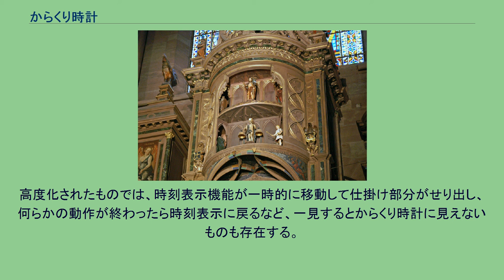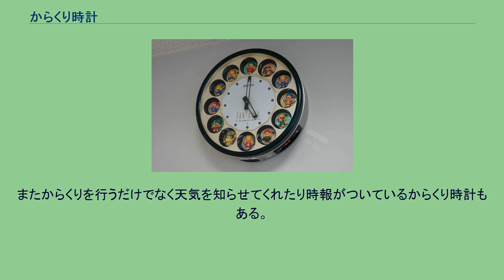からくり時計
動作中のからくり時計表示部 ストラスブールのグラン・ディルにあるノートルダム大聖堂内に設置された18世紀の作品。
12使徒などをかたどった様々な人形が登場する。
からくり時計（からくりどけい）とは、時計（掛け時計・置時計など）に特殊な表示機能を追加したもので、その多くではからくりなど自動人形などが時報として何らかの人形劇を上演したり、音楽を奏でたりといった機能を持つものを指す。
「からくり」は、元々は時計などの機械装置全般を指していた。
後にからくり自体は日本で「からくり人形」に代表される古典的なロボット（自動人形やオートマトン・オートマタなど）を指す語となり、これが19世紀にヨーロッパに伝えられると、「Karakuri」と呼ばれるようになり、いわゆるオートマタのような精巧な人の動きを真似る人形などもからくりと呼ばれるようになった。
語源からすれば時計に機械を組み入れること（中に機械要素のない時計は動きようがない）を指しているような「からくり時計」という語だが、「からくり」が機械仕掛けの人形を指すようになると、これを組み入れた時計をからくり時計と呼ぶようになったと推察される。
いわゆる「からくり」は外部からの操作をきっかけとして何らかの動作を行う装置（後述）だが、これを時計と連動させ、所定の時間にからくり仕掛けの動作を行うものが、いわゆるからくり時計とされる。
からくり時計の一端には、鳩時計のように時報を鳩の模型と笛などで表す物が挙げられるが、一般的にいうと、これを更に複雑化して人形劇などを上演して見る者の目を楽しませるものが主である。
オーケストラを模したものもある一方、観光地では地域の歴史を表す劇を毎日正午などに上演するものも見られる。
これらは、その複雑さや規模にもよって個人向けから時計塔などに組み込まれた公共のものまで、様々なものが存在している。
家庭用大型からくり時計 セイコーファンタジア RE540M 基本的にこれらからくり時計は、時計機能と仕掛け表示機能の2系統の機械装置を、時報という機能で連結させたものである。
時計が表示装置に時報というきっかけを与えると、イベントドリブン（何かのきっかけを与えられると動作を開始する機能のこと）装置である仕掛け表示機能が働く。
時計部分は時報というきっかけを与える訳だが、時計自体の表示機能がないと時計としては役に立たないため、仕掛け表示部分の上などに時計としての時刻表示機能を持つ。
高度化されたものでは、時刻表示機能が一時的に移動して仕掛け部分がせり出し、何らかの動作が終わったら時刻表示に戻るなど、一見するとからくり時計に見えないものも存在する。
旧来は機械式時計（アナログ）であったが、後にクォーツ時計が開発され、この電気的な時計が後にデジタル時計などに置き換わっていくようになると、時計部分はデジタル時計で、表示機能部分はアニマトロニクスなど電動式でコンピュータで制御するもの（シーケンス制御）などの高度化・複雑化したものも登場している。
また、この仕掛け表示機能を完全に映像機器にとって替わらせ、指定時間には所定のスポット映像（広告など）を放映するものもみられるが、こちらは大型映像機器が社会にとって当たり前となった地域では、あまり注目されない場合がある。
現在では電波からくり時計が増えてきておりJJYを受信していつでも正確な時間がわかる。
またからくりを行うだけでなく天気を知らせてくれたり時報がついているからくり時計もある。
汎用型からくり時計SEIKO観覧車